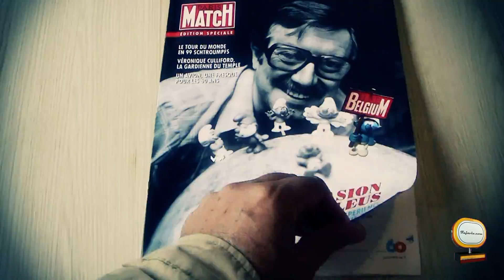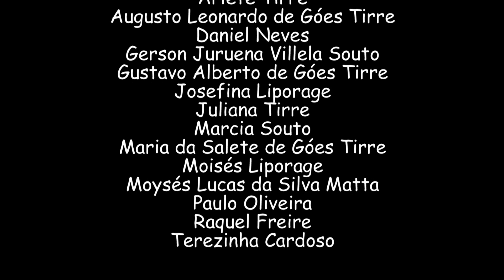Expedição BD: Em Busca da Nona Arte (Capítulo 2 - Moof Museum)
Moof Museum, em Bruxelas, Bélgica